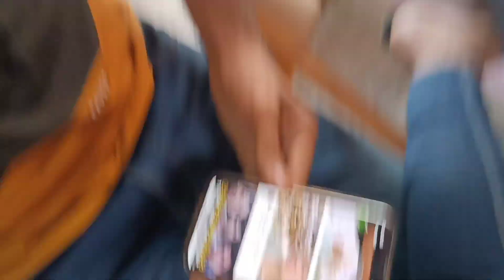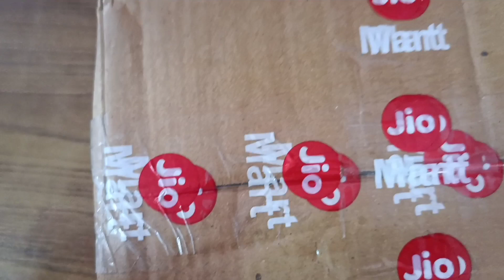Guest appearance wale log 🤪😝😝 || Harneet vlogs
The names were taken only for fun, no offense is intended here. 🙂
I apologize if anyone feels offensive about it.  🙏🏻

see u next time bye!👋